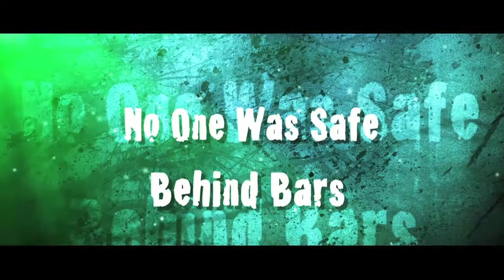Haunted Hitchin | The Old Police Station | Trailer | HitchinTV Hitchin TV Video Production Herts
Haunted Hitchin is HitchinTV’s successful reality paranormal mystery documentary.

We’ve put together a team to investigate purported paranormal activity in Hitchin and the surrounding area. Our investigations have taken us to some extremely interesting locations where paranormal activity has been reported. We’ve interviewed staff who work at some of these locations who have witnessed events and seen possible apparitions that none of us can explain.

We use state of the art equipment to detect and record everything that we find. We’ve captured images and nosies that have fundamentally changed the perception of some of our viewers.

We make a selection of edited videos available right here on HitchinTV, but we only show the most interesting episodes at our Haunted Hitchin Film Nights.